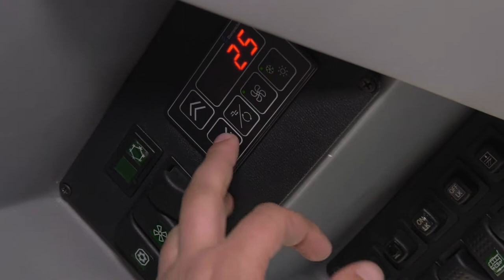Підготовка електротранспорту до літнього сезону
У Дніпрі електротранспорт готують до літнього сезону: у депо № 2 перевіряють і чистять тролейбусні кондиціонери. Таке сервісне обслуговування відбувається щорічно. Системи кондиціонування ретельно чистять, перевіряють їхню герметичність, міняють фільтри тощо.
«На підприємстві КП «Дніпровський електротранспорт» нараховується 96 тролейбусів з кондиціонерами, у депо № 2 таких – 47. Кожна машина оснащена двома приладами: один працює у кабіні водія, інший – у пасажирському салоні. У середньому протягом робочого дня встигають перевірити та почистити три тролейбуси. Підготовку усіх одиниць плануємо провести протягом місяця», – сказав головний інженер депо № 2 КП «Дніпровський електротранспорт» Олександр Дворніченко.
Вмикає кондиціонери та виставляє рівень температури водій. Пульти керування розташовані у кабіні. За всіма технічними характеристиками і вимогами кондиціонери можна вмикати при температурі +15 градусів, однак доцільно їх використовувати при температурі +20-25.
«Коли на вулиці стає спекотно, на підприємстві виходить наказ, згідно з яким кожен водій під час виходу на маршрут має вмикати кондиціонер. За невиконання можуть оштрафувати. Температуру я можу встановлювати вручну, все інше регулюється автоматично. Максимальна різниця між температурою на вулиці та у салоні має становити 5 градусів», – розповів про деталі водій тролейбуса Євген Руденко.